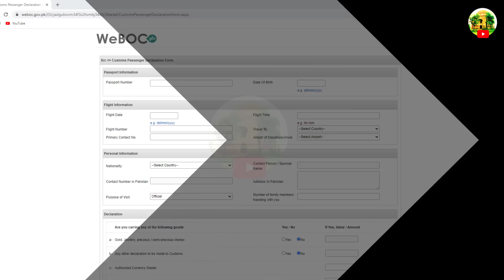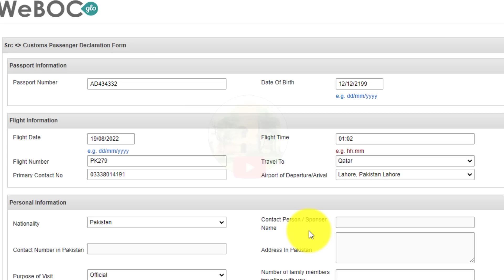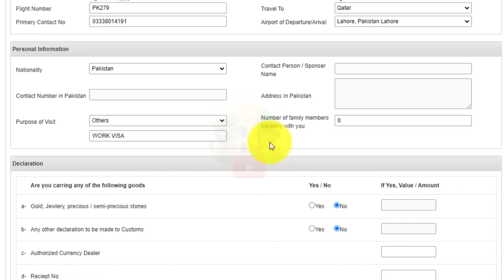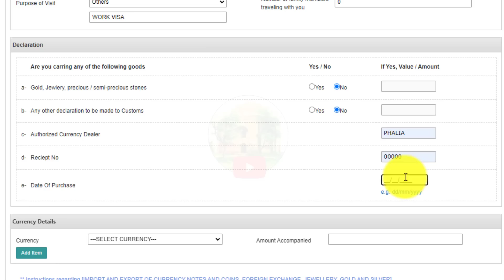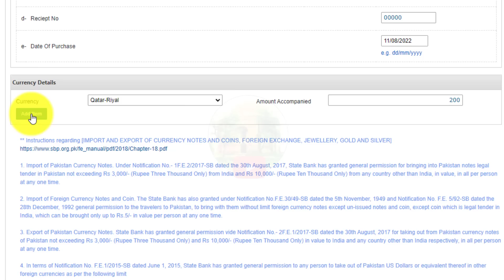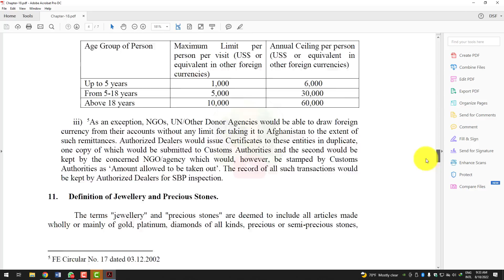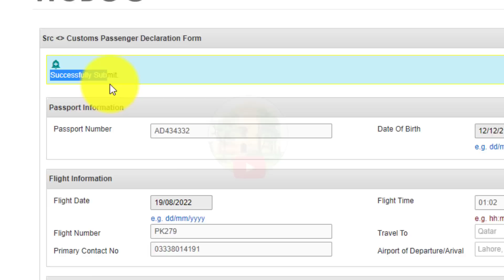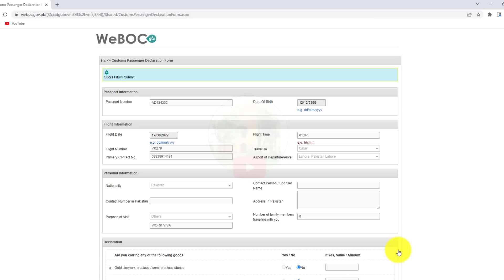Custom Declaration form is compulsory for travel to or from pakistan | Currency Declaration form